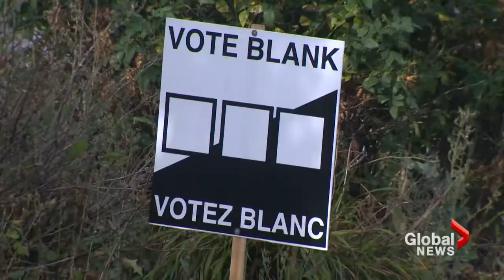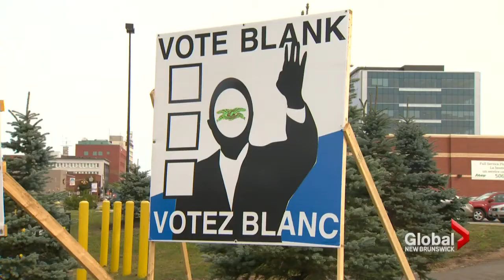Vote blank signs pop up in Moncton as a encouragement to protest vote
Tue, Sep 22: Anonymous signs have been popping up in Moncton encouraging people to cast a protest vote in the federal election. Global’s Alex Abdelwahab reports.